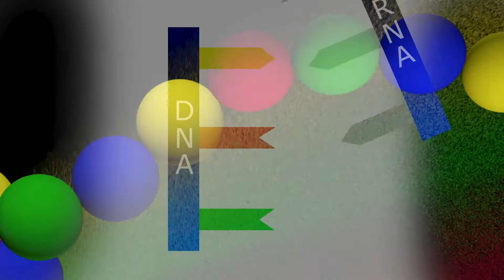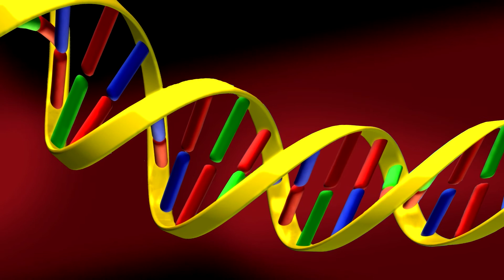Unlocking the Mysteries Of Cancer Cells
UT Southwestern’s Dr. Joshua Mendell, a newly named Howard Hughes Medical Institute Investigator, talks about his CPRIT-funded research on cancer cells.